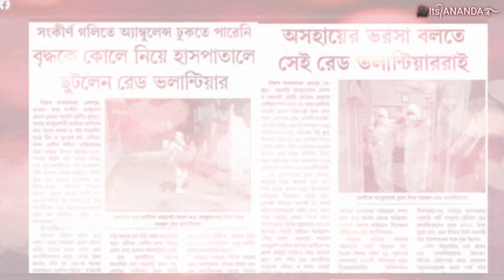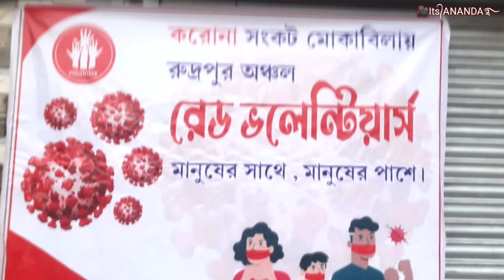Red Volunteers of Rudrapur . A small tribute to our Local warriors..by Dr. Soumik Das's song.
করোনার তৃতীয় ঢেউ খুবই নিকটে,,,তাই মাস্ক ব্যবহার করা থেকে বিরত হবেন না।
কোভিড  রোগীকে সামাজিক বয়কট না করে তার পাশে থাকুন, তার মনোবল বাড়ান।
রোগীকে নয় রোগকে ঘৃনা করুন 👊।
This video is not intended for any political party.
এই ভিডিওটি কোনো রাজনৈতিক দলের উদ্দেশ্যে বানানো নয়।
Take this video with love ❤❤